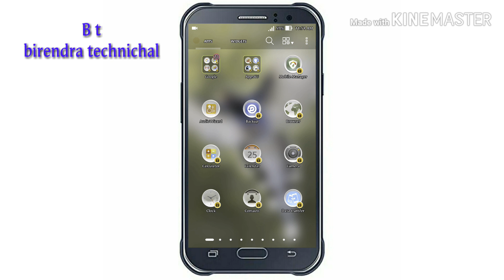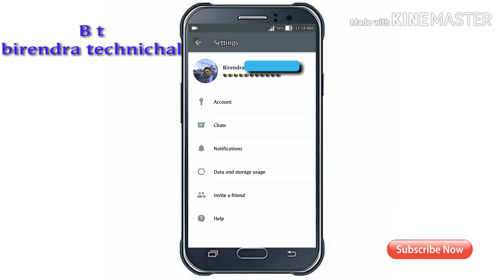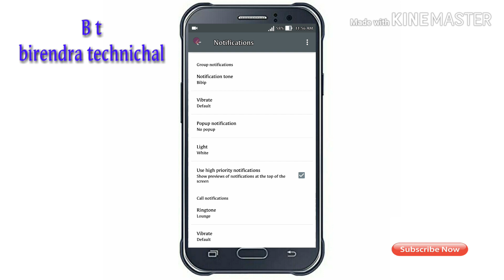Whatsapp video calling ringtone change | WhatsApp ki video call ka ringtone change kaise kare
friend is video me maine bataya hai ki WhatsApp video calling ka ringtone kaise change karte hai !